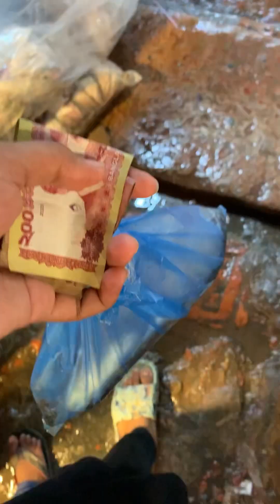সকাল সকাল ঘুম থেকে উঠে কি কি করলাম। 🤔